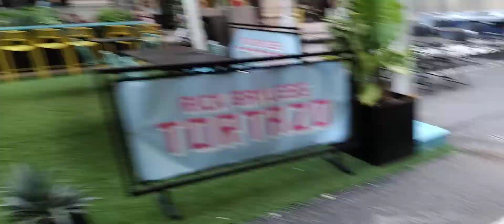Riding on Broadway NYC(2)